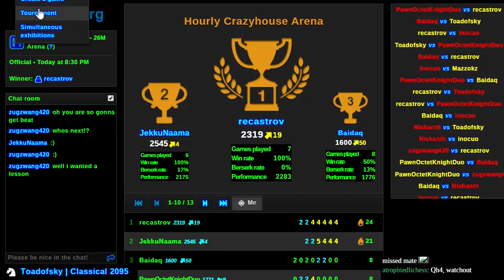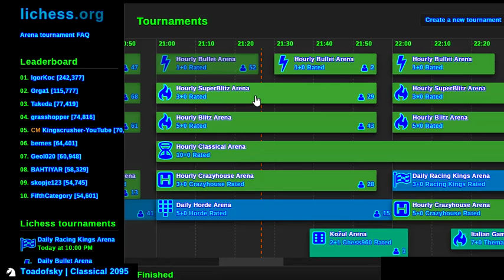Shuffleboard Intergalactic Champion Toadofsky visits lichess.org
NM @JohnChernoff may be the 5-time international shuffleboard champion, but my game takes shuffling to a whole new level!